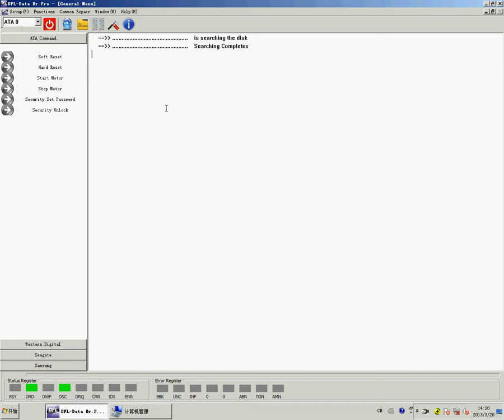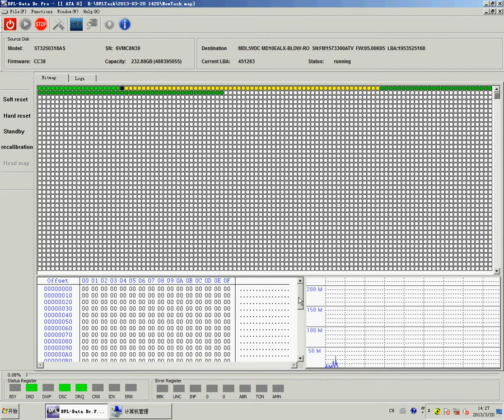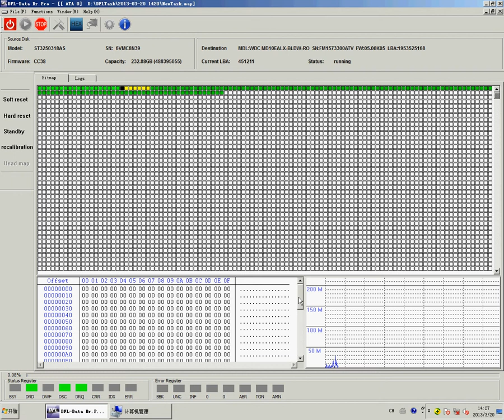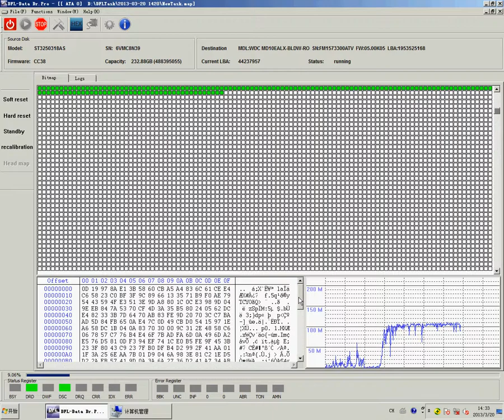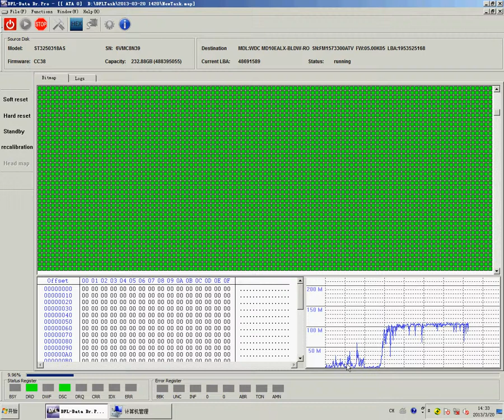DFL-DDP USB3.0 Data Recovery Equipment Images Faulty Hard Drives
Image HDDs with bad sectors smartly-image good sectors using DMA mode and bad sectors in PIO mode by DFL-DDP USB3.0 data recovery equipment.